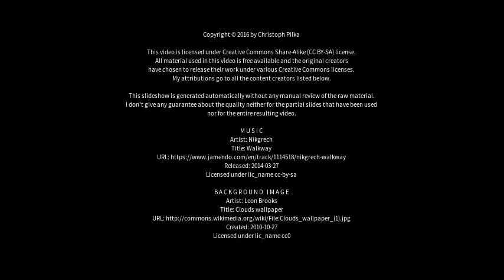Best places to visit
Best places to visit - Ginsheim-Gustavsburg (Germany) Best places to visit - Slideshows from all over the world - City trips, nature pictures, etc.